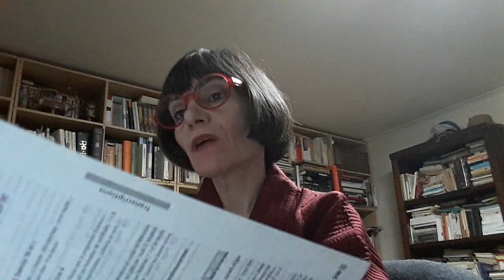프랑스어회화1 (1,2) 5월12일 part 2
Reserver des vacances